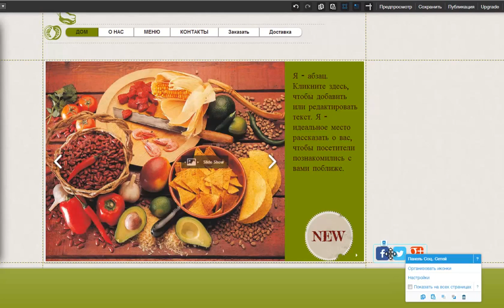Как изменить хедер и футер на сайте Wix com